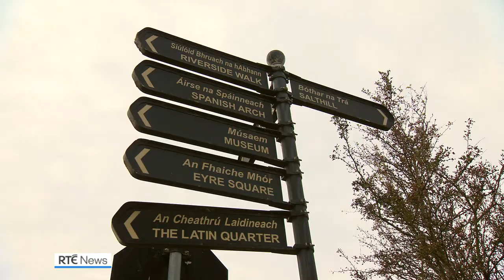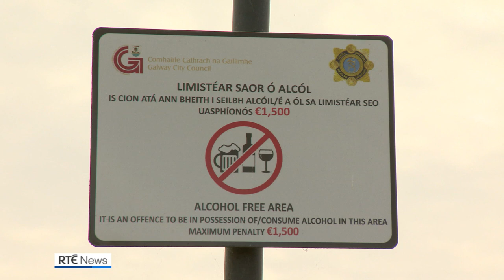Condemnation of large crowds gathered in Galway city despite Covid-19 warnings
A multi-agency meeting has taken place in Galway to discuss public health concerns after hundreds of students congregated in the city last night.

The Mayor of Galway, the presidents of GMIT and NUI Galway, the Chief Executive of the Saolta hospital group and students' union representatives from both colleges took part in a video conference with gardaí and the chief executive of Galway City Council.

The meeting was called after a number of large house parties and public gatherings at locations around Galway, on the night the new academic year resumed.

While students' lectures are mostly taking place online, many have returned to the city in recent days.

Footage shared widely on social media shows hundreds of people congregating in and around the Spanish Arch, Shop Street and the Claddagh.

Gardaí were alerted to other gatherings in Ballybane and Renmore and responded to reports of around a dozen house parties overnight.